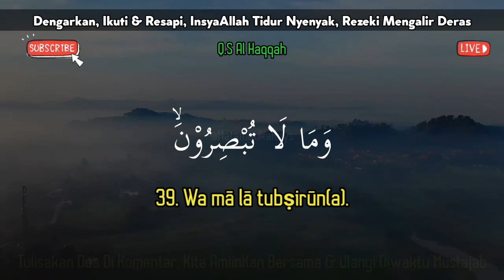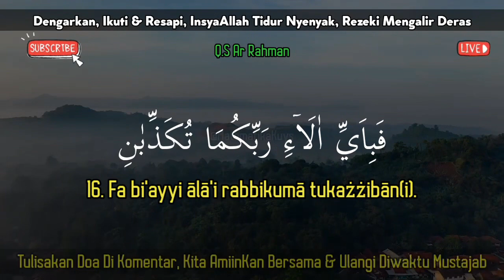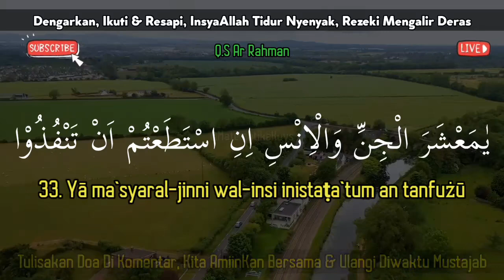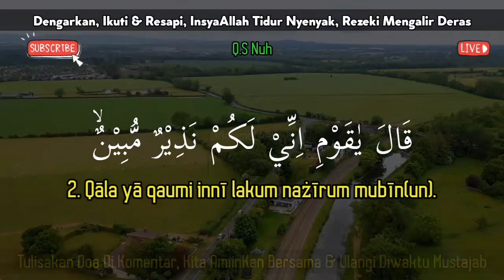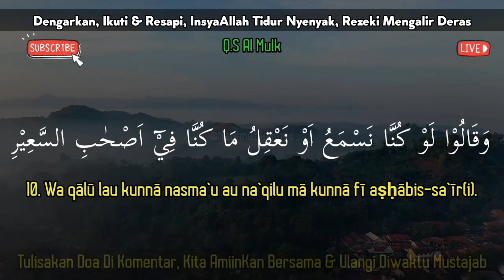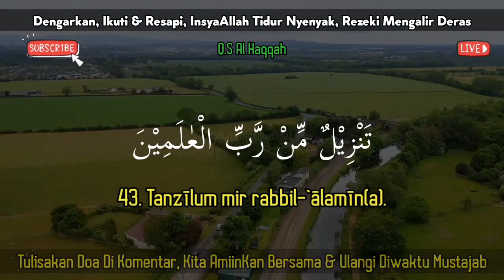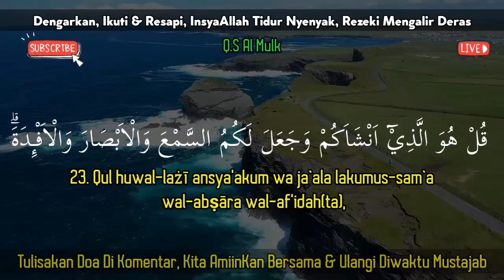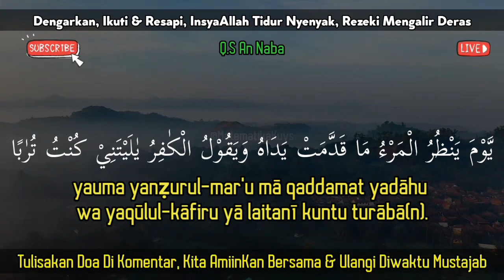Ruqyah Agar Mudah Tidur, Rileks, Bersama Al Quran Merdu Pengantar Tidur Nyenyak Ar Rahman Al Mulk